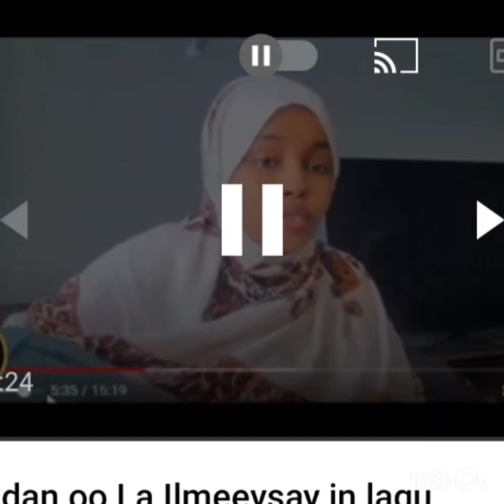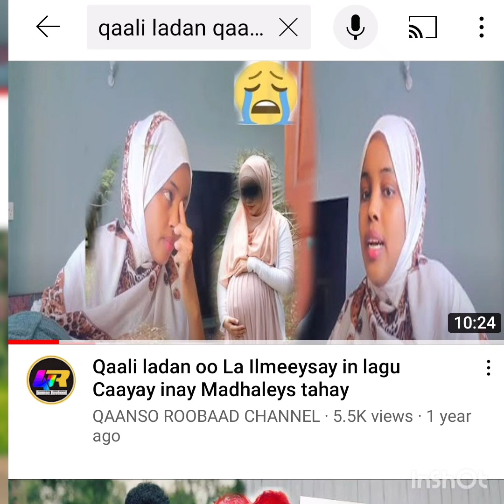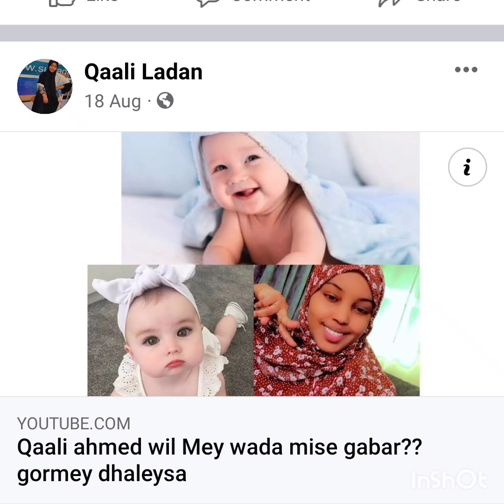Hambalyo Iyo Farxad: Qaali ladan Oo Dhashay Gabar Nairobi .